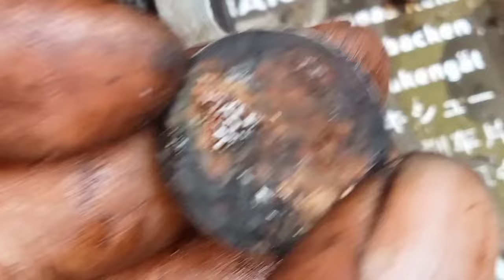PERHATIKAN...!! MENGAPA MESIN SELALU PANAS ATAU OVERHEAT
penyebab mesin selalu panas